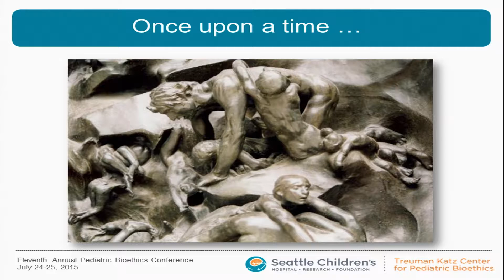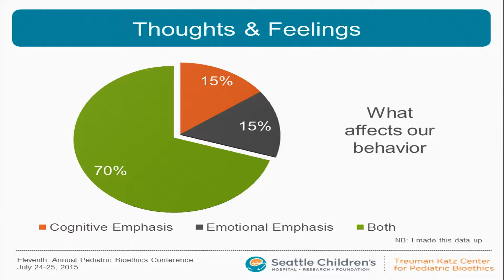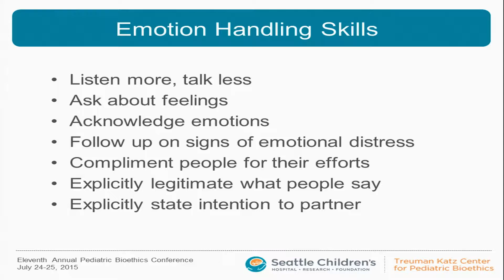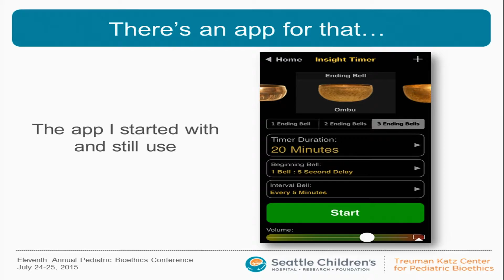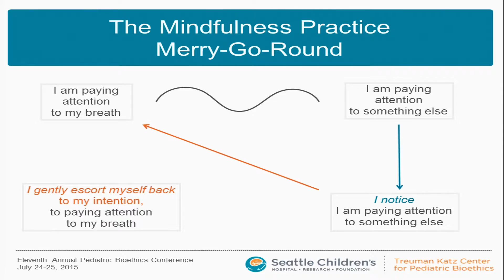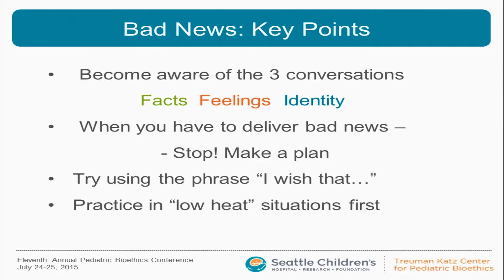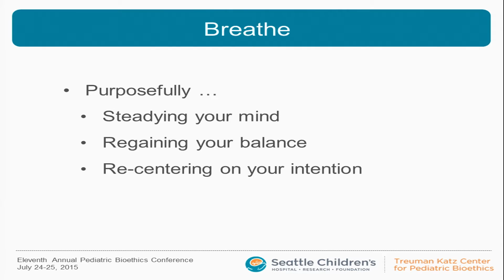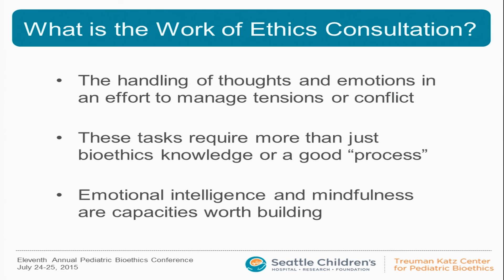Mindfulness and Emotional Intelligence for Clinicians in the Service of Medical Ethics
2015 Pediatric Bioethics Conference - How to develop emotional intelligence and apply mindfulness techniques in clinical practice under stress and situations of high emotions.